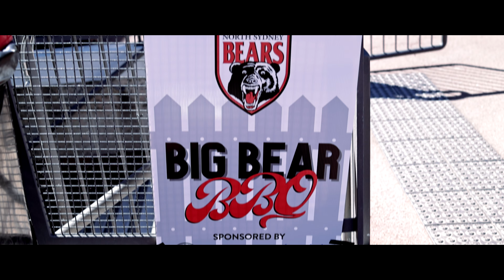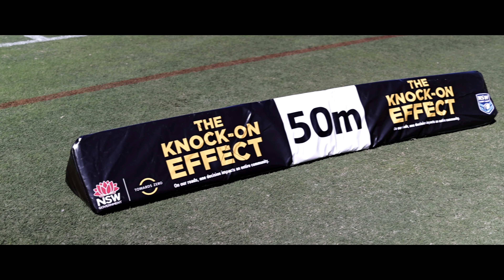Bears Day Version Ver2 4K